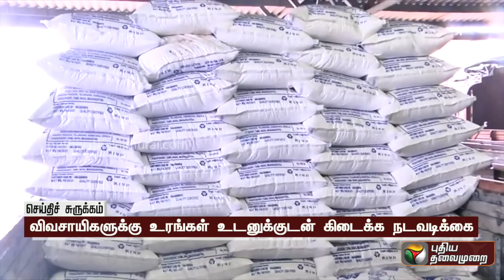ஒரே நாடு ஒரே உரம் திட்டம் அறிமுகம்